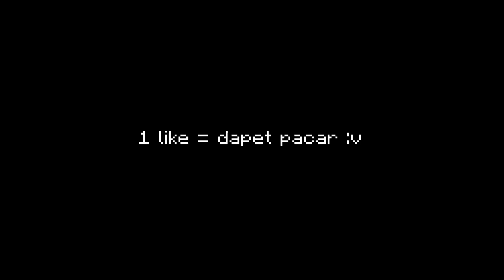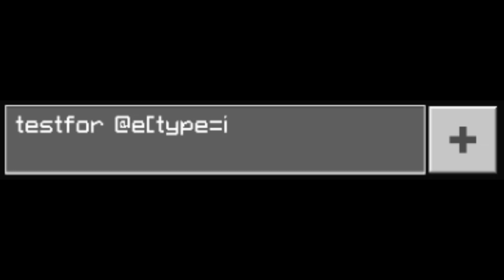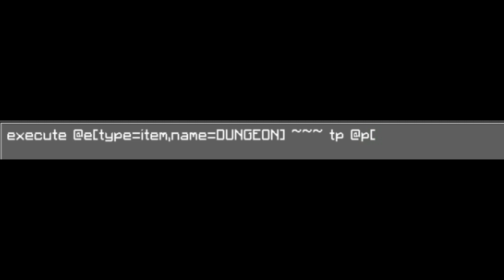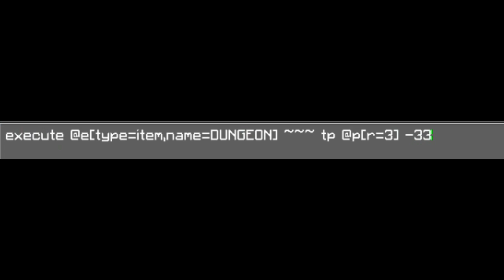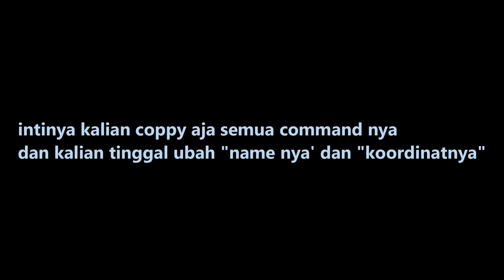cara membuat sistem ui teleport di mcpe - tutorial command block!!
☢️♣️Yoo guys balik lagi bersama saya Mafly dan di video kali ini kita bakalan mainin Menkrep lagi gess♣️☢️

Jadi divideo kali ini gua bakalan nunjukin tutorial bagaimana cara membuat sistem ui teleport, sistem ui teleport kali ini tidak menggunakan yang namanya itu plugin dan tentunya hanya membutuhkan commandblock & beberapa bahan lainnya gaess
Soo Tonton ampe habis yah :)
📌🌍⚔️Alat Temvur⚔️🌍📌
|- Android -|
📱Device: Xiomi 5A
🗂️Ram: 2GB
🗂️Internal: 16 GB
🎥Record: AZ screen recorder
🎞️Editing: Kinemaster
🖼️Thumbnail: Pixellab

📥Download📥
▶️Teksture Di Video Ini

▶️shaders di video ini
-gk pake-

▶️Skin MaFly [Old]
-pembaruan link :v-

▶️🤝Buisness🤝◀️
- | DM ke IG ku /
▶️ Info
Jika kalian ingin berbisnis dengan saya, silahkan DM ke IG saya atau chat melalui gmail diatas👆